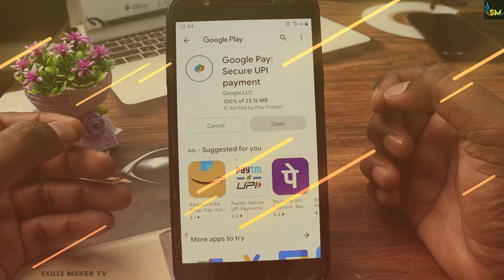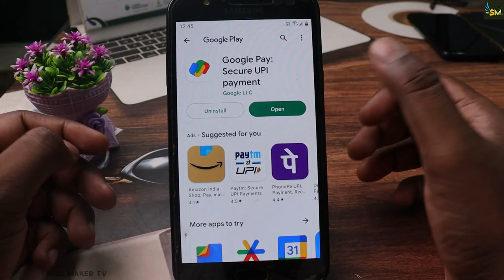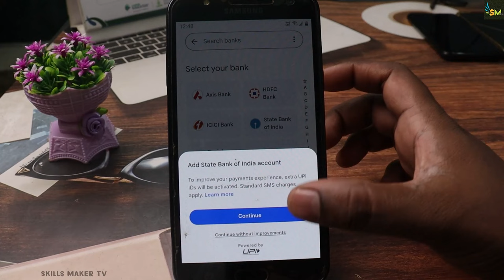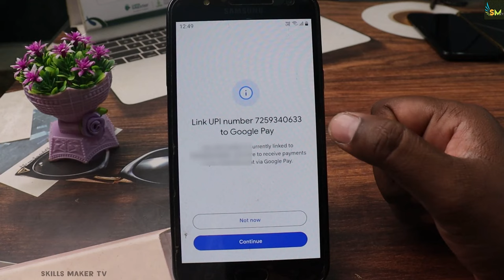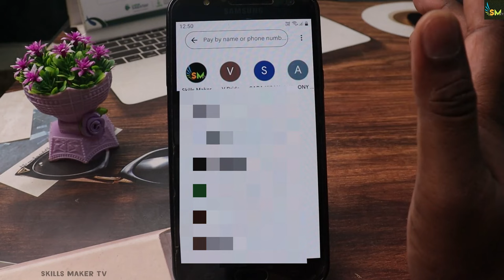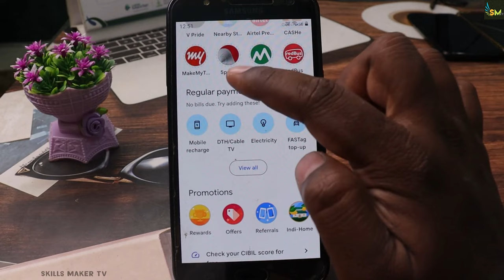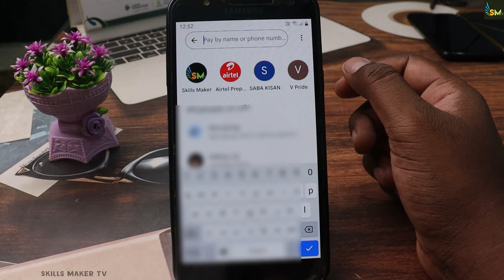GOOGLE PAY:Account “OPEN” Pannuvathu Eppadi | google pay account open tamil 2023 | skills maker tv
google pay account open செய்வது எப்படி? அதாவது google pay account open செய்து அதில் gpay bank account add செய்து upi pin செட் செய்து google pay multiple accounts add செய்து google pay ல் amount transfer மற்றும் mobile recharge செய்வது எப்படி என்று தெளிவாக சொல்லி இருக்கிறேன் மறக்காமல் வீடியோவை பாருங்கள் பலன் பெறுங்கள் நன்றி.

-- TIMESTAMPS --
00:00 Intro
1:50 google pay account open tamil
2:11 how to add bank account in google pay
3:07 google pay upi
3:44 google pay mobile recharge tamil
4:30 google pay money transfer
4:54 google pay current bill tamil
6:40 google pay tips and tricks in tamil
💪 ✅ 😍 இதை ஒரு முறை அழுத்தித்தான் பாருங்களேன் !

google pay account open tamil?
google pay account open tamil 2023?
gpay bank account add problem in tamil?
google pay account open tamil upi pin?
google pay multiple accounts problem tamil?
google pay amount transfer tamil?
google pay mobile recharge tamil?
google pay 2 account open tamil?
g pay account open tamil?